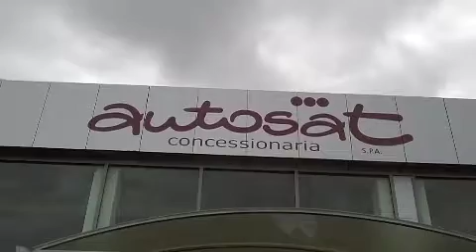Fiat 500X, la presentazione ad Autosat con leccenews24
Il grande giorno è arrivato. L’attesa, cresciuta di giorno in giorno, di ora in ora, questa mattina, è stata lunga ma, finalmente, è stata soddisfatta e si è alzato il sipario sulla nuova Fiat 500X.
Prestigiose location dell’evento le concessionarie Autosat di Surbo, Maglie, Casarano e Brindisi, punto di riferimento da oltre 20 anni Fiat nel Salento, che hanno aperto le porte a intenditori, appassionati e perché no, anche a semplici curiosi, smaniosi di toccare con mano e provare l’ultima nata in casa del “Lingotto”.
500x, pensata, progettata, prodotta e realizzata interamente in Italia è il crossover che unisce stile e sostanza. Con le sue due anime, una metropolitana e una off-road, risponde a tutte le esigenze.
Visitatori d’eccezione anche gli atleti della LsbLeccenews24, compagine di basket salentina, attualmente seconda in classifica nel Campionato Regionale di Prima Divisione Maschile che non hanno perso occasione per recarsi presso Autosat  e prendere parte alla grande festa organizzata in occasione del lancio.
Le porte di Autosat saranno aperte anche nel pomeriggio di oggi e nell’intera giornata di domani. Quale occasione migliore, quindi, per trascorrere un piacevole weekend all’insegna del divertimento, dell’accoglienza  e della tecnologia rigorosamente “Made in Italy”.